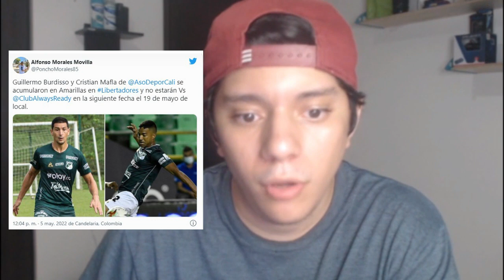MENSAJE DE TEO EN REDES, HUMBERTO YA TOMO UNA DECISIÓN, PREVIA DEL PARTIDO FORTALEZA VS CALI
HOLA EN ESTE VIDEO TE CUENTO:
Dudamel sobre Fortaleza: cómo jugarle y lo que dijo de definir por penaltis
Teo Gutiérrez y la bomba que alerta a todo Cali.
Humberto Acevedo hace pública su decisión.
Guillermo Burdisso y el desempeño del Decano en la temporada 2022.